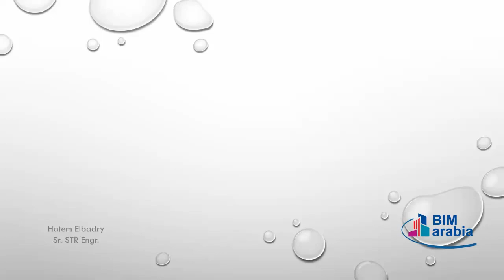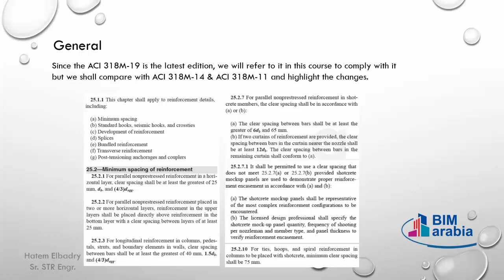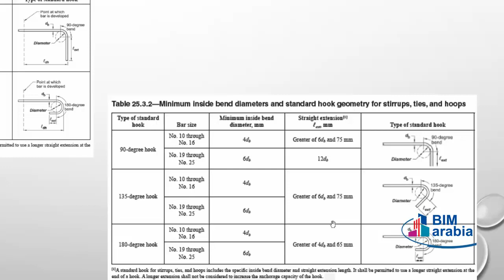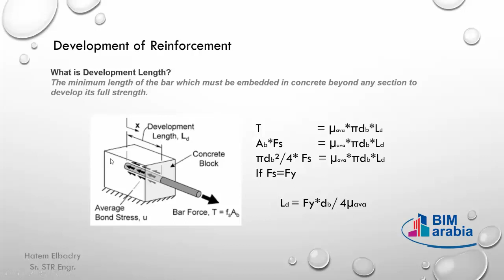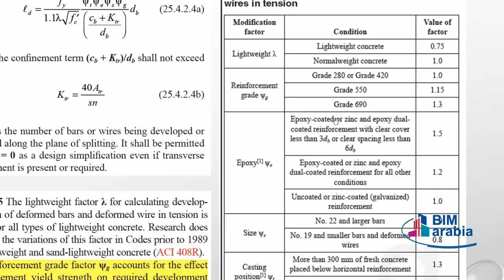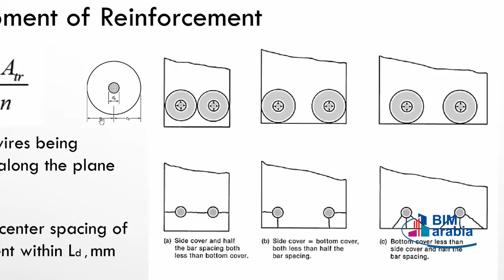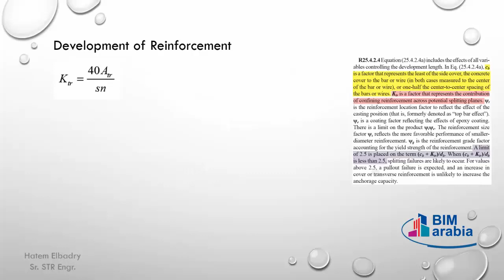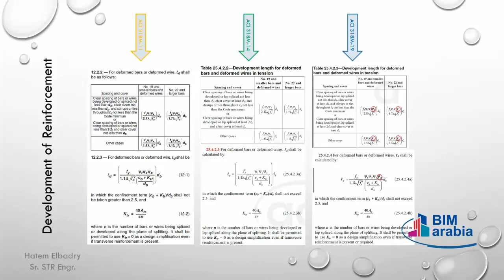General Requirements + Developed Length Part 1